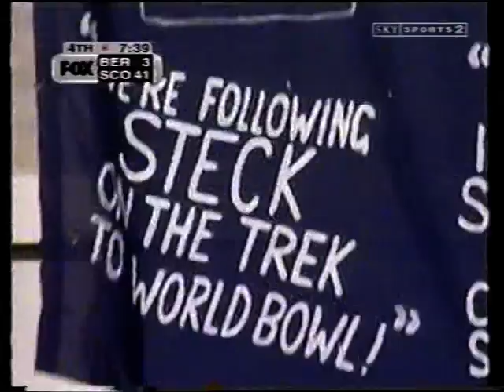Berlin Thunder at Scottish Claymores Week4 2000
QB Kevin Daft passed for 3TDs and RB Aaron Stecker scored 3TDs to lead the Claymores to a 42-3 rout over the Thunder at Murrayfield during Week 4 of the 2000 NFL Europe season